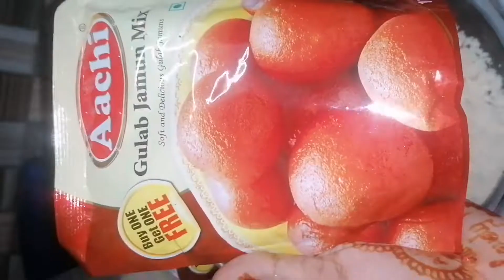10 டிப்ஸ்💥விரிசல் இல்லா குலோப் ஜாம்முன்க்குஆட்சி ஜாமுன்jamoon gulobjamoon#